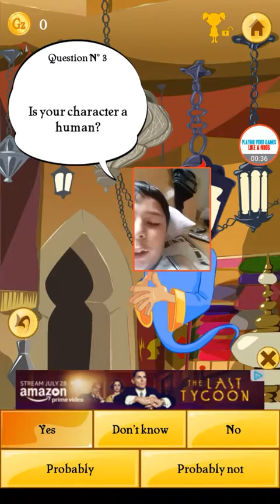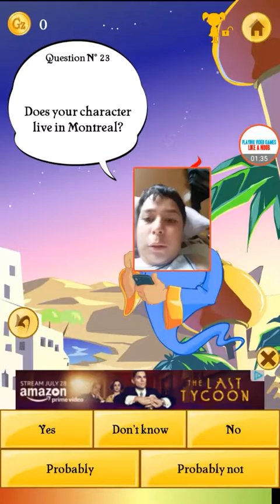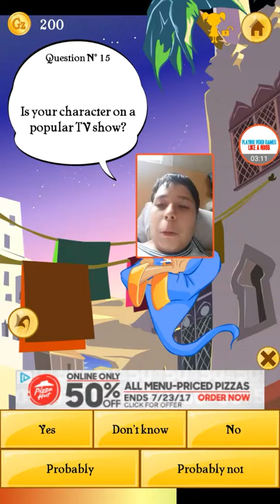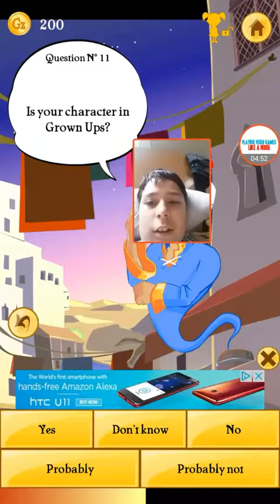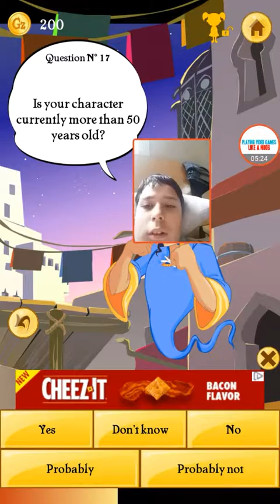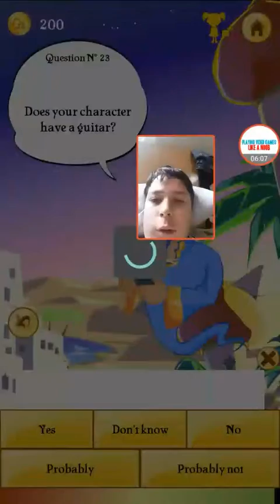Akinator Dude Guesses People ***Gone Creepy Oh So Scary***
Djzj shh d NV e geocentric